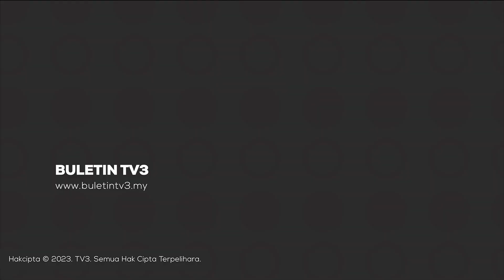KEKEJAMAN ISRAEL | Israel Serang Konvoi Ambulans Di Gaza, Ragut Banyak Nyawa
Kekejaman rejim zionis berterusan dan kali ini dengan menyerang konvoi ambulans.